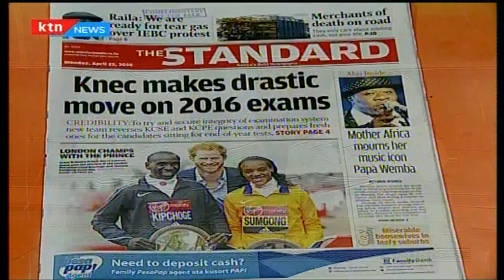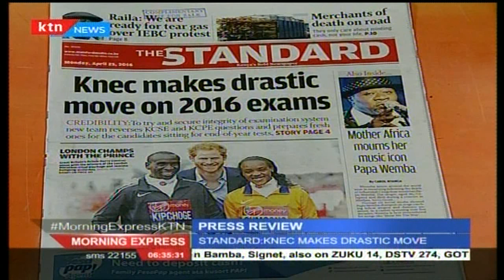Here are the changes that Knec has made with regards to national exams